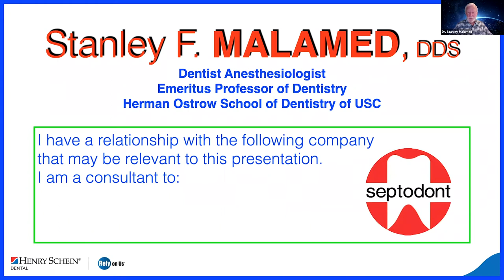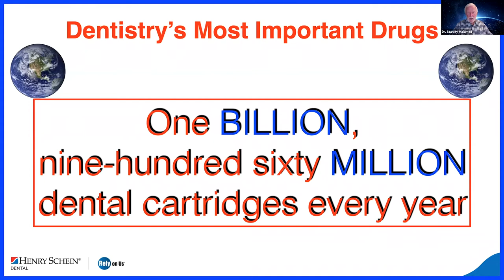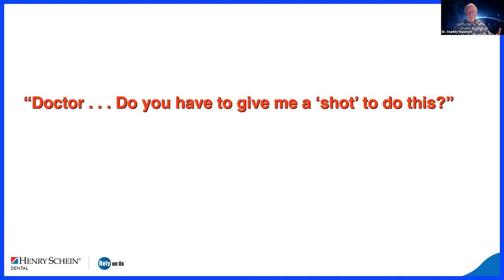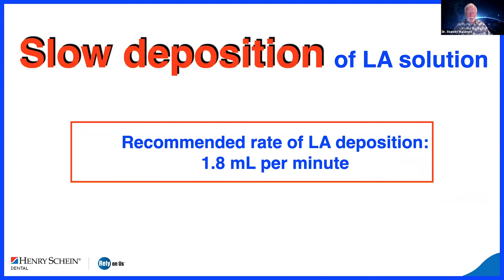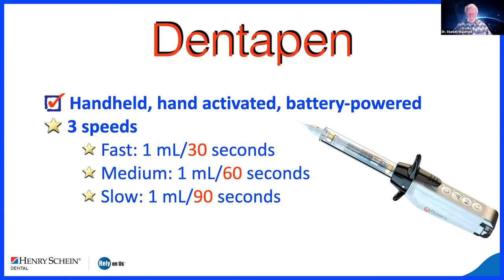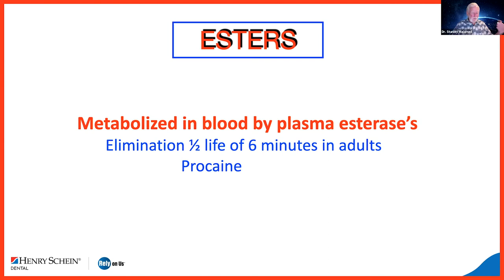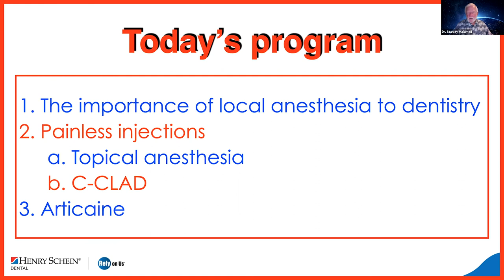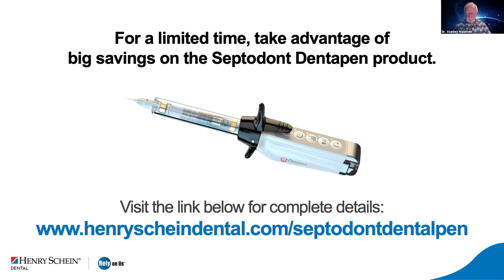First-Line Strategies for Pain Management: From a Dentist Anesthesiologist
Going to the dentist is cited as one of the most common fears (second only to public speaking). And the #1 criteria by which patients judge their dentists -- is a painless injection. Local anesthesia is critical to a variety of dental procedures, including restorative, pediatric, periodontal, endodontics, exodontia, and implant dentistry.  And beyond that -- 15% of the population are hyper-responders -- who have a lower than average threshold for pain. With the right tools in place, pain-free injections are possible.

Join Dr. Stanley Malamed, dentist anesthesiologist, for a review of:
• The latest literature related to pain experienced with injections
• The effectiveness and indications of a variety of local anesthetics that are currently in use
• Evidence-based approaches for minimizing injection-related pain